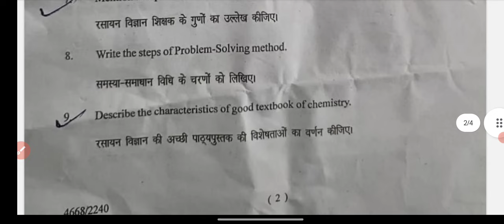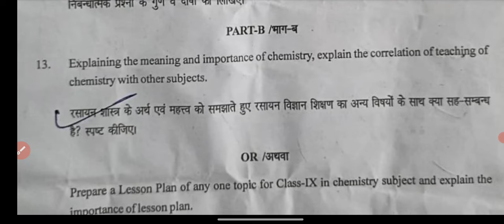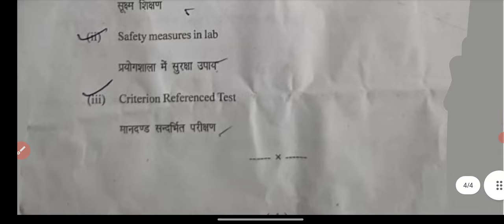B.Ed 1st Year Pedagogy of Chemistry Exam Paper 2024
B.Ed 1st Year Pedagogy of Chemistry Exam Paper 2024 | B.Ed Exam Paper Year 2024 | Alwar University
Rajasthan University B.Ed 1st Year Pedagogy of Chemistry Exam 2024
Pdusu B.Ed 1st Year Pedagogy of Chemistry Exam 2024
Rajasthan University  B.Ed 1st Year Pedagogy of Chemistry Exam 2024 Main Exam 2024
Rrbmu  B.Ed 1st Year  Exam Paper Pedagogy of Chemistry 2024
Mgsu B.Ed Exam Paper 2024 Pedagogy of Chemistry
Mdsu B.Sc B.Ed 1st Year Exam  Paper 2024 Pedagogy of Chemistry
Rajasthan University Paper Pattern B.Ed 2024 Shekhawati University Paper Pattern 2024 B.Ed
Rrbmu B.Ed Exam Paper Pattern 2024
Pedagogy of Chemistry Paper B.Ed 1st Year